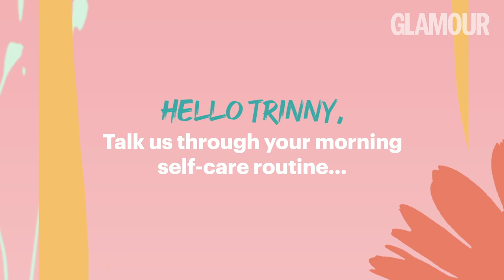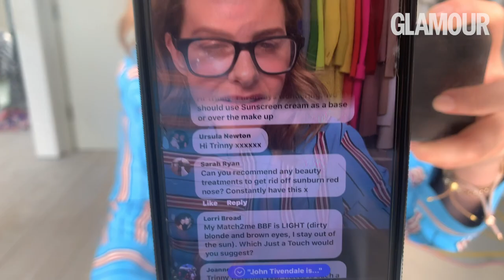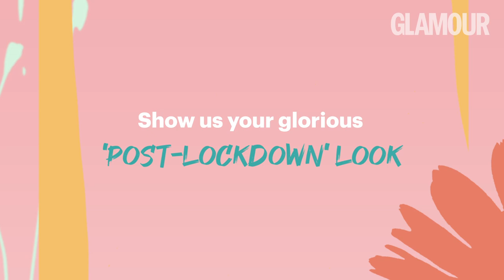24hrs With Trinny Woodall (In Lockdown) | GLAMOUR UK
While some of us are living for Netflix binges or Zoom parties right now, TV star turned beauty mogul Trinny Woodall is embracing the power of skincare to get her through lockdown.

But what does the founder of a major makeup brand (Trinny London) use on her own skin? She let us in on a few of her secrets in GLAMOUR's latest 24/7 video, where she gave us a BTS look at a day in her lockdown life.